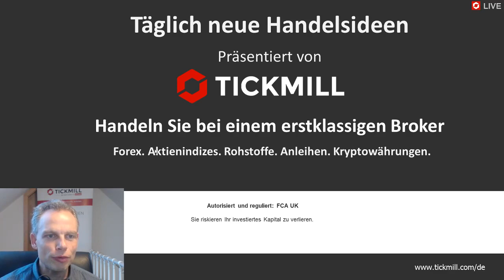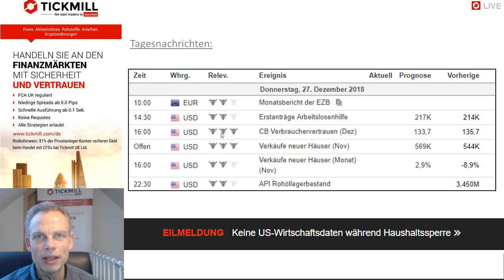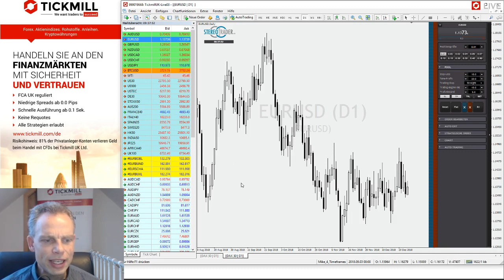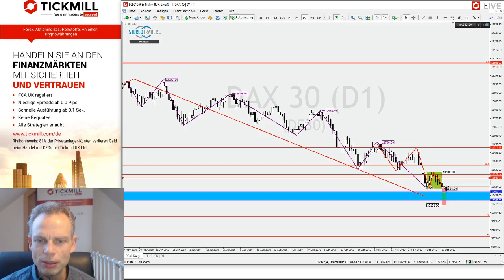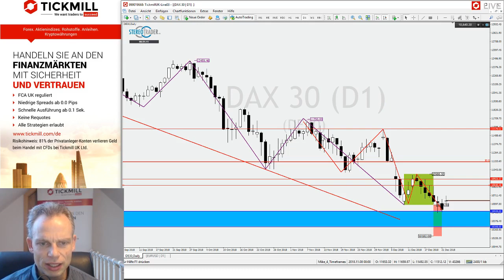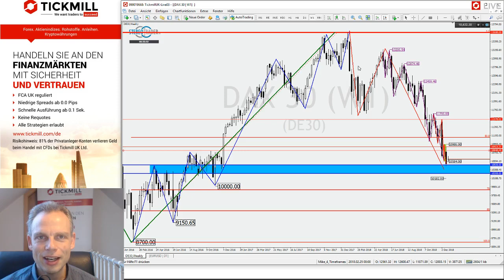Der DAX zum Start in 2019 – Tickmill’s Besprechung der ausführlichen Analyse